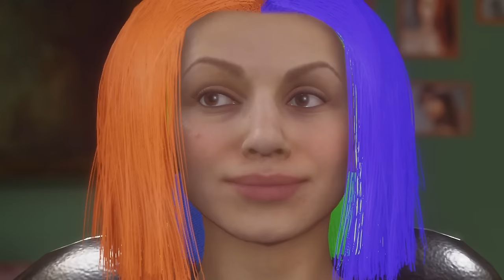I Became the Greatest Hairdresser in Hairdresser Simulator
Welcome to Hairdresser Simulator. I hope I don't have to explain to you what a game called Hairdresser Simulator is about... So here it is.. Enjoy?

About Hairdresser Simulator:

Create new hairstyles for customers. Cut, dye, and style to perfection. Enhance your skills and master the craft. Run your business and renovate your salon. Generate profit, hire employees - aim to the top! Upload any portrait photo and try out new hairstyles thanks to the character creator!

-Channel Links-

-Classics-